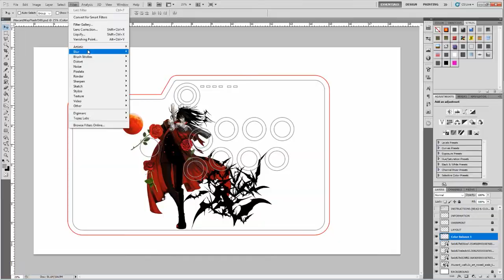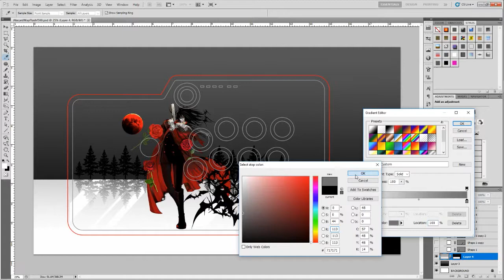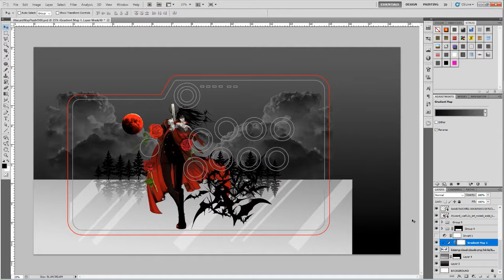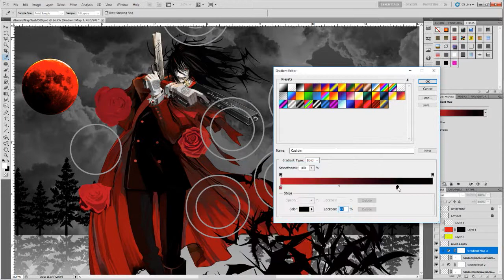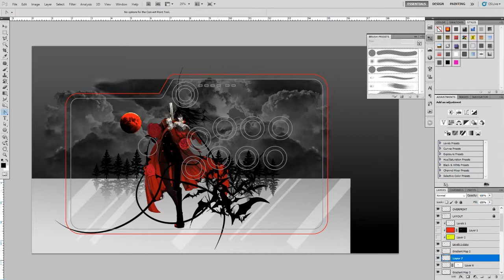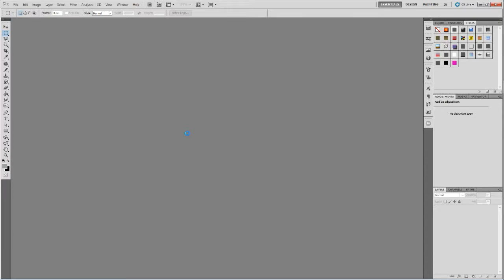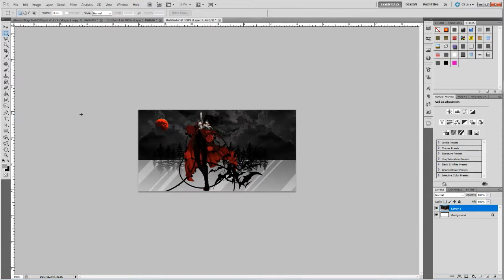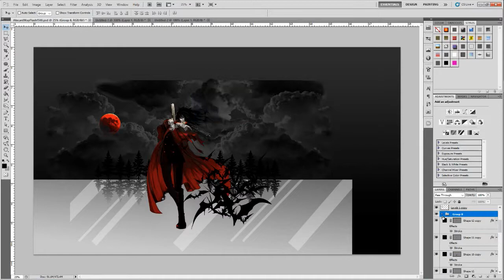Speed Art - Signature Design - Alucard (Hellsing)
Didn't add music to the video but feel free to listen to one of my playlist. This way I don't get demonetized.